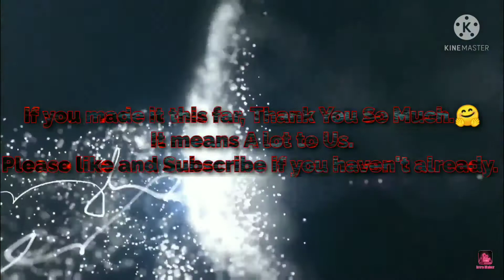my top 3 favourite players that I've met HCR2